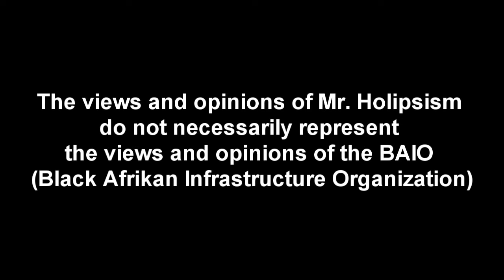The Black Grassroots; What Do You Want?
Until the Black Grassroots put pressure on their current so-called leadership, intelligentsia & poverty pimps for Land, Infrastructure & Nationhood, Black people will NEVER have a nation of their own.

So, the question is...what do you want?

The Secret Black Talking Heads Don't Want You To Know

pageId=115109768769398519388